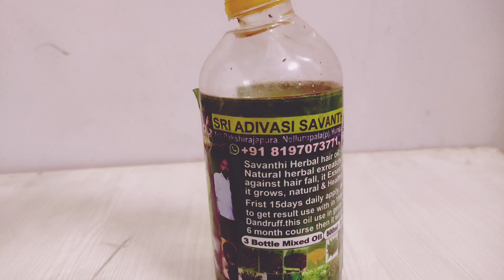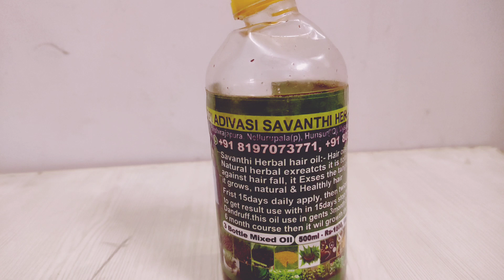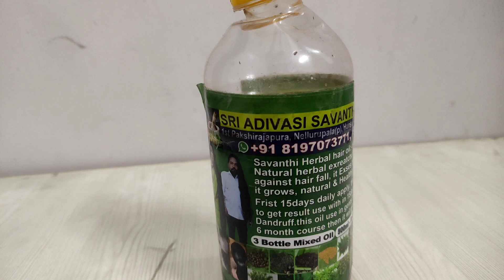original adivasi oil 40 days complete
@adivasi oil
Genuine review of adivasi oil .
Is adivasi oil is really  a miracle oil ? Lets see ?
They claim that adivasi oil is made up of more than 101 herbs , but no one is clear about the number , Some one is saying 1001herbs , some says 99, some says 108 and some says 180 .
Even they are not sure ,
But my question is if this formulation belongs to same hakki pike community , then why no one is sure of its standards and number ,.
SAME community same formula , same number ?
as I have said that I will share a formula of South Indian family . here it is